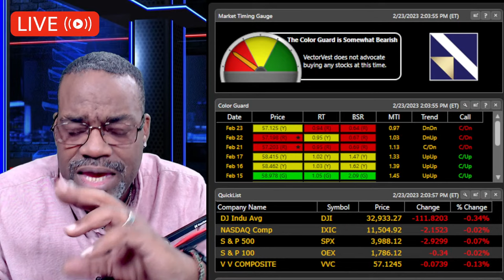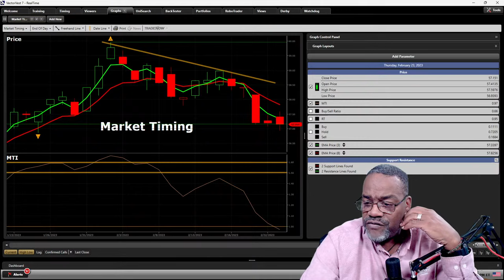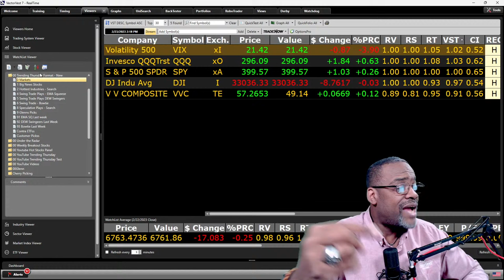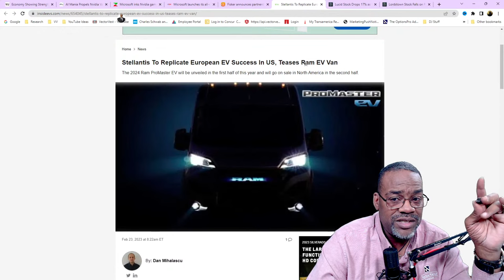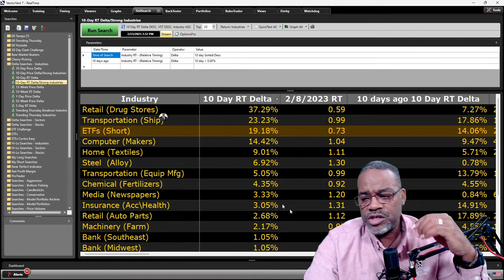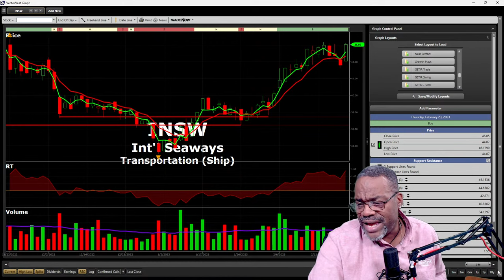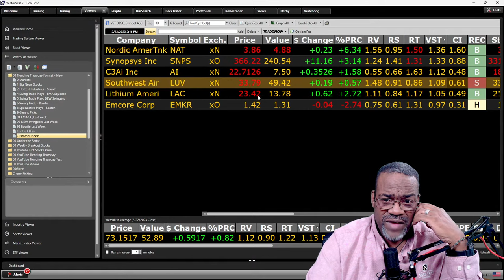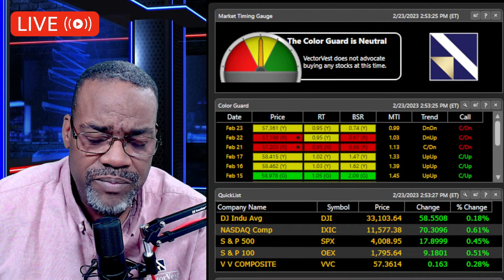🔴[LIVE] Market down, Do this now!!! - Trending Thursday LIVE Stock Analysis! | VectorVest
In this video, we'll be discussing the latest CPI data and whether or not it is worth buying stocks.

Thursday is often a busy day in the stock market, so make sure to check out this trending Thursday live analysis to see what stocks are worth buying! We'll be providing live commentary on the latest CPI data and what it means for the stock market. So make sure to watch this video to get all the info you need to make an informed decision about your investments!
Come join us for a brand new format for Trending Thursday as we take a deeper dive into stocks and the System!

Join us for a brand new format for Trending Thursday as we take a deeper dive into stocks and the System!

Video Topics: vectorvest, trending thursday, swing trading, day trading live, stocks, stock market, stocks to buy now, trade ideas, market research, financial education, trending thursday stock news live, matt kohrs, trey trades, meet kevin, amc, amc stock, live trading, tech stocks, investing, stock moe, stock analysis, live stock analysis, stock, stocks to buy, best stocks to buy now, stock market today, live trade ideas, stock market crash, stock market live, day trading, market today